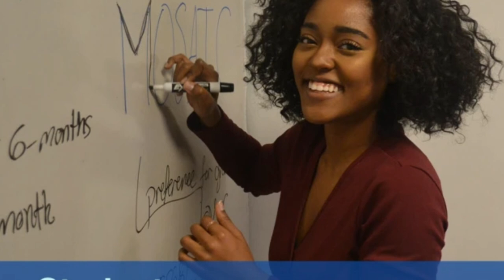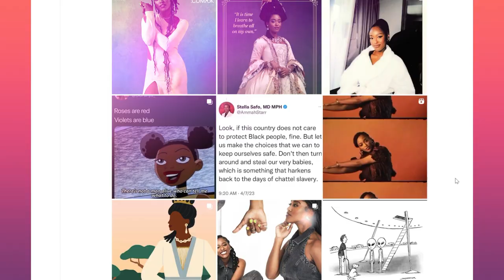5 SURPRISING Things You Didn’t Know About Arsema Thomas!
5 SURPRISING Things You Didn’t Know About Arsema Thomas!

Are you a fan of Queen Charlotte A Bridgerton Story? Do you love the captivating Arsema Thomas who plays young Lady Agatha Danbury? If so, then this is the perfect video for you. Learn 5 surprising things you didn't know about Arsema Thomas! From her childhood to her time in Queen Charlotte A Bridgerton Story, get ready to discover a whole new side to this amazing actress. Don't miss out on this incredible opportunity and watch now!